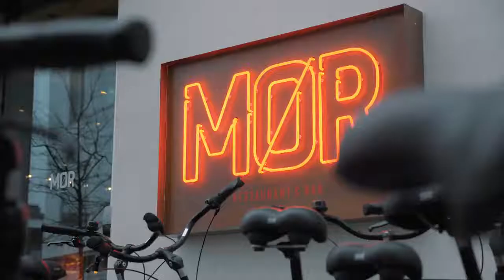Discover the Best of the Food Scene in Copenhagen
Discover more Danish cuisine on Food Nation Denmark